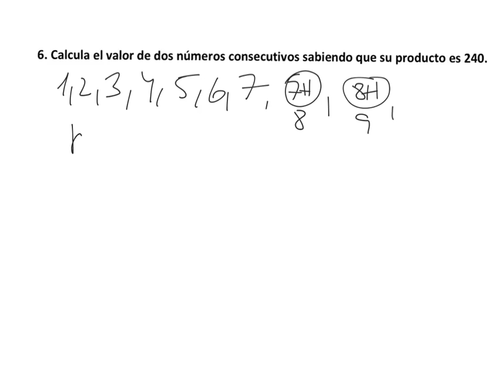Problemas ecuacións segundo grado